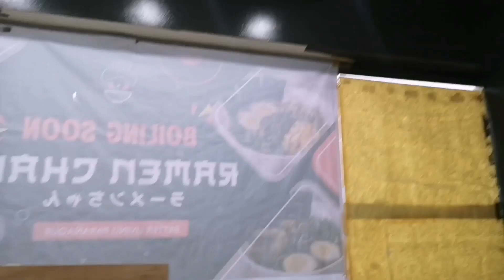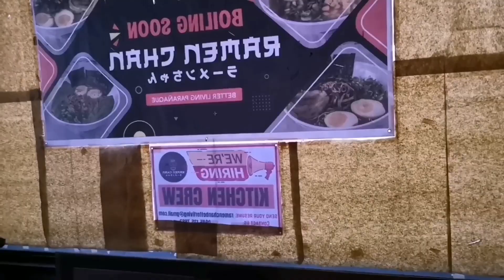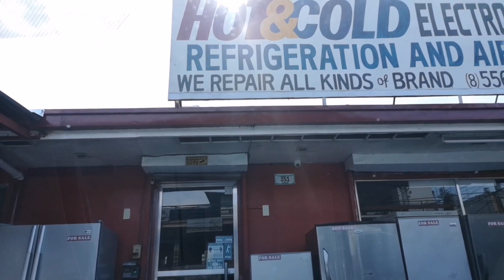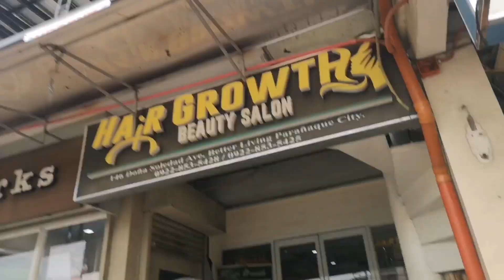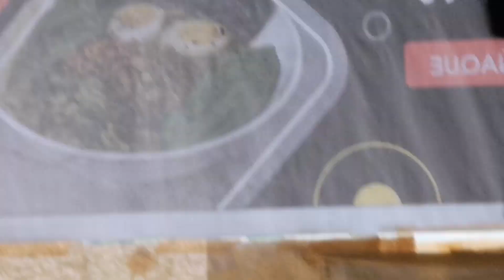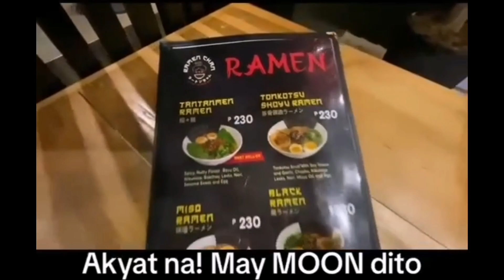Ganap bago magbukas!